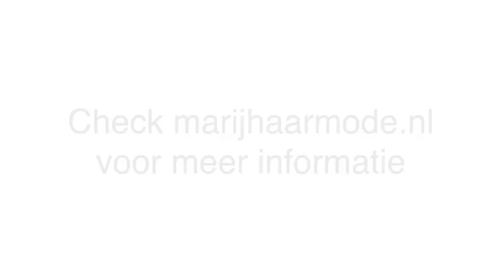kapper - Chaam Marij Haarmode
Marij Haarmode gevestigd in Chaam is een uitstekende keuze wanneer u op zoek bent naar " kapper of kapsalon. Voor meer informatie, bel 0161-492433 of bezoek bovenstaande website.